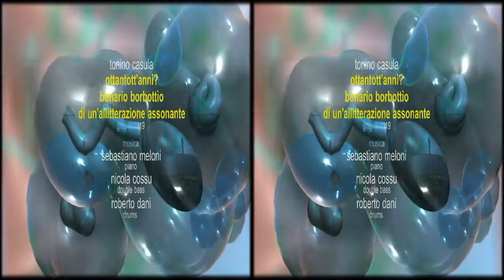Ottantott'anni? bonario borbottìo di un'allitterazione assonante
Cortronico astratto tridimensionale nel formato 3d side by side for Television (Computer Peripheral Class), finito nel mese di giugno 2019, con la musica di Sebastiano Meloni (piano), Nicola Cossu (double bass) e Roberto Dani (drums)
Il formato "side by side" permette una visione tridimensionale molto efficace in un televisore 3d.